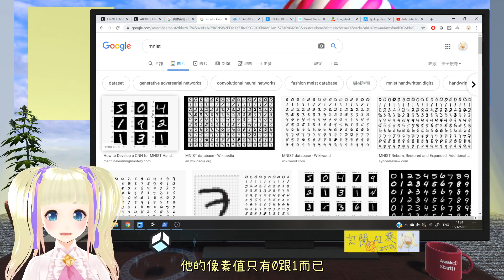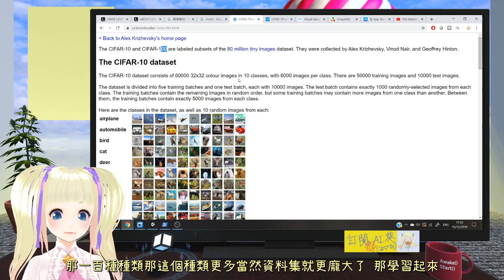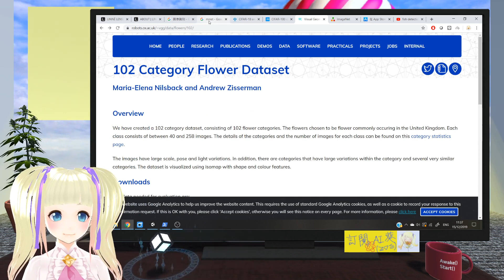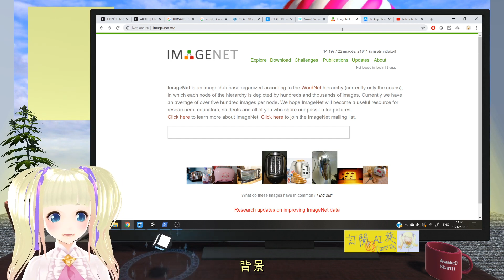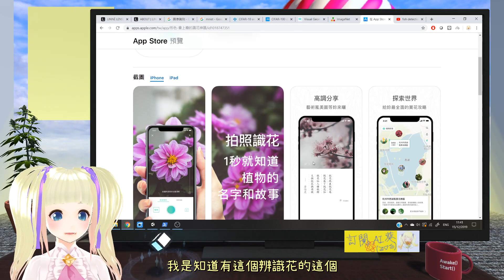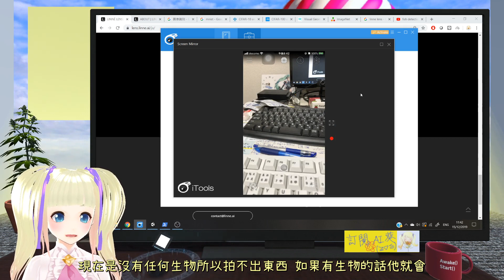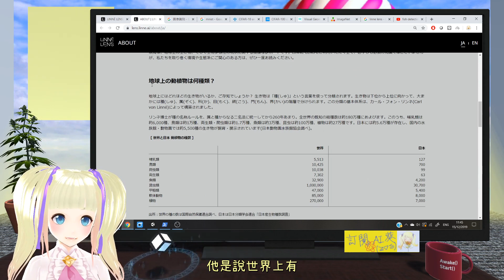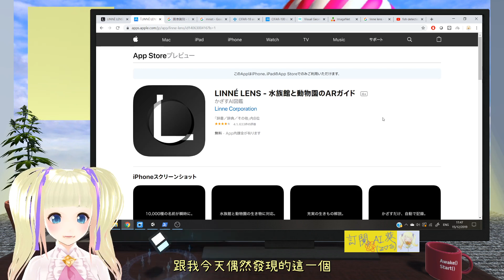圖像辨識是什麼？能辨識一萬種生物的App？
話說我以前也想過做一樣的事...不過我只有想做魚的辨識而已因為我想養魚，然而因為苦於找不到公開的魚的資料集所以就放棄了，只有用OpenImageDataset訓練一個魚的偵測而已(沒辦法辨識種類)
很好奇他們是如何收集到大量的資料去訓練他們的AI，應該是有跟各動物園/水族館合作吧?

附帶一提，App的名稱LINNE是來自現代生物學之父~林奈！